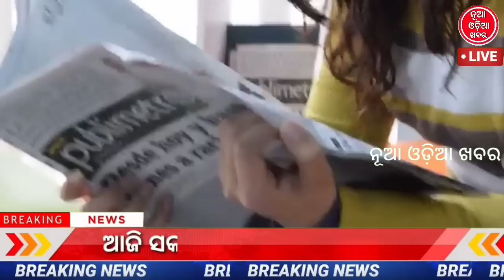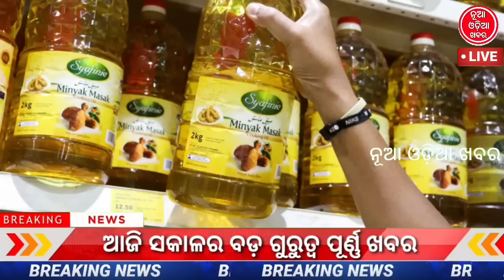today's morning news odishal2 May 2023 l e mudra loan |state bank net banking lpm kisan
today's morning news odishal7 April 2023 l e mudra loan |state bank net banking lpm kisan